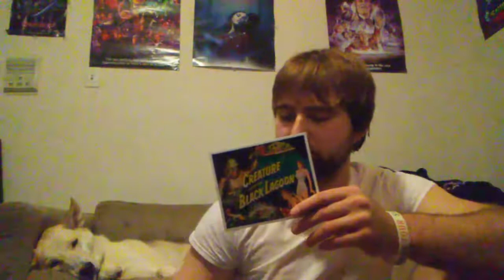Week 218- Andrew Shroyer- Creature from the Black Lagoon